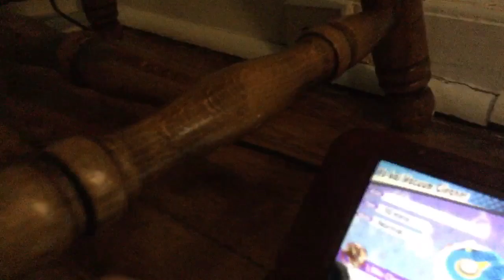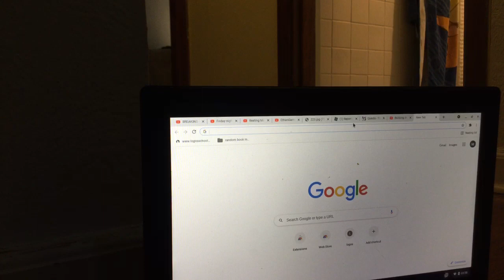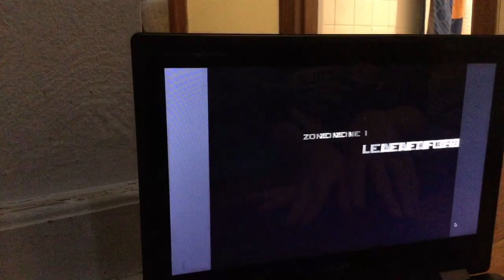Part one of how to glitch your self in a vacuum cleaner no trolls k